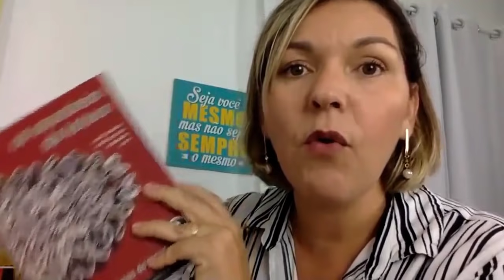Ajudar Qualquer Criança a Ler e Escrever Rapidamente - Carla Silva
SEGUE ABAIXO OS LINKS DE TODAS AS AULAS - COMPARTILHE!

NA AULA DE HOJE EU FALEI SOBRE Ajudar Qualquer Criança a Ler e Escrever Rapidamente

SOBRE MIM:
Se você ainda não me conhece, eu sou Carla Silva.
Professora; Pós graduanda em Neurociências e Comportamento PUC- RS;  Psicopedagoga Clínica, Institucional e Hospitalar; Mediadora do Programa de Enriquecimento Instrumental - Método israelense para desenvolvimento humano, pelo ISELP; Screener para Síndrome de Irlen (Dificuldade de Aprendizagem relacionada à visão).

Sou especialista alfabetização multissensorial e educação infantil, amante da psicopedagogia, da Neurociência e tenho a missão de Ajudar Pais e professores a resolverem problemas difíceis que impedem as crianças de se desenvolverem plenamente.

ATIVIDADES DE ALFABETIZAÇÃO, ATIVIDADES PARA A ALFABETIZAÇÃO, psicopedagogia bncc Alfabetização anamnese ministÉrio da educação alfabetização científica alfabetização e letramento semana da alfabetização